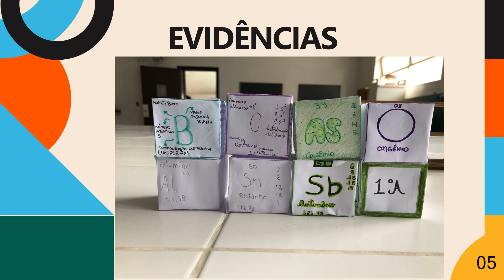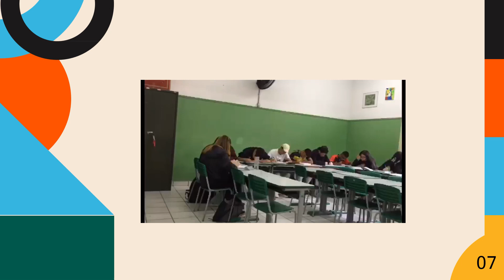EE Martim Francisco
Atividade Tabela Periódica 3D​